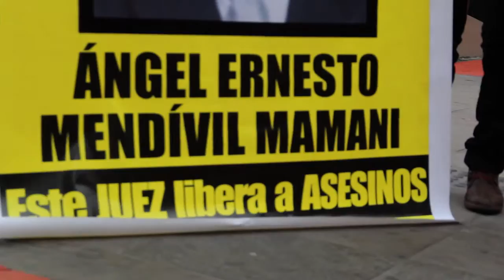¡Vergüenza judicial y nacional! liberación de asesinos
A 25 años de la desaparición forzada del estudiante de
22 años Ernesto Castillo Paez, la justicia arremete nuevamente
contra su familia. El juez ÁNGEL MENDIVIL MAMANI este 19 de
noviembre, determino la liberacion del PNP Juan Carlos Mejía León,
condenando el 2006 a 16 años de prisión por secuestro y
la posterior  desaparición de Ernesto el 21 de octubre de 1990.